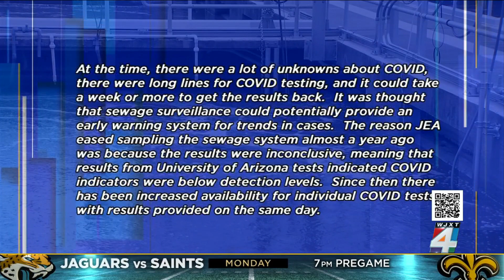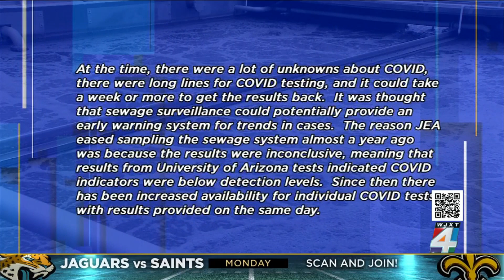Sewage sampling key to tracking COVID-19 & its spread